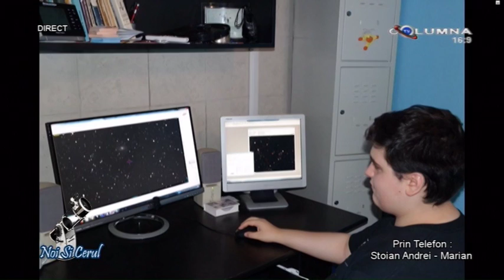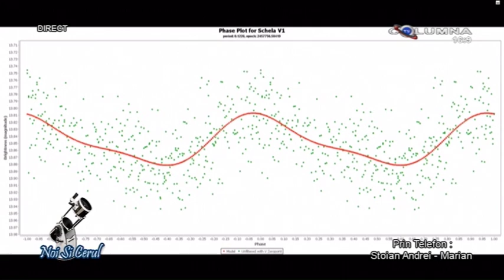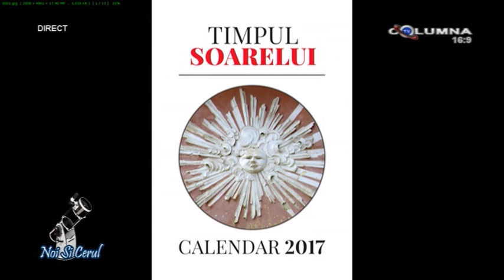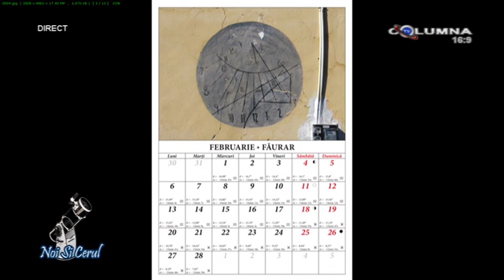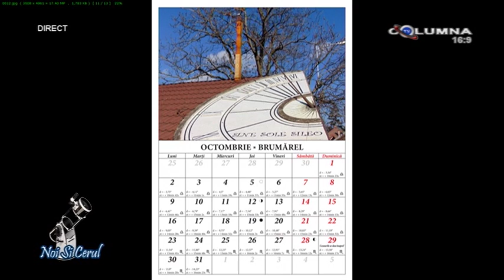Noi si Cerul - 14.01.2017 - partea 2